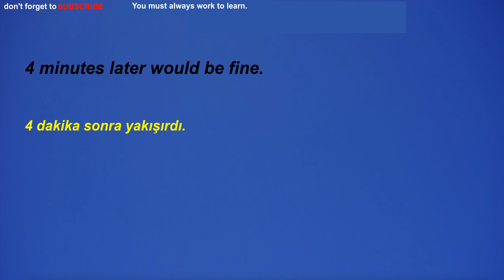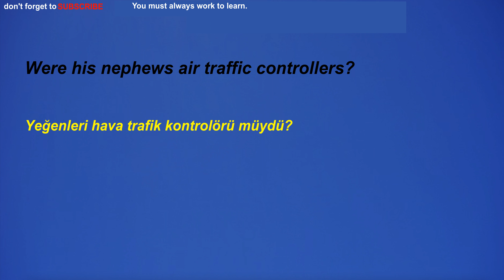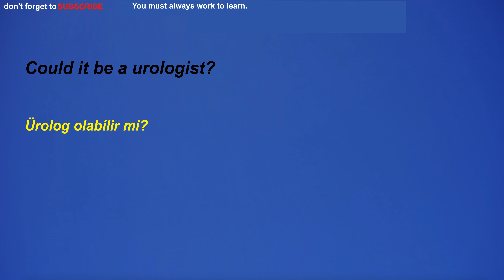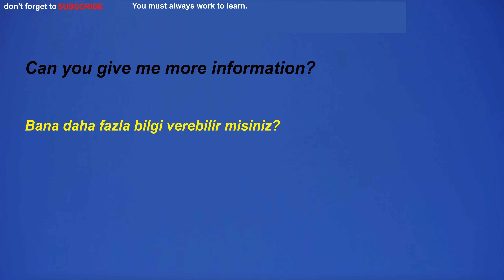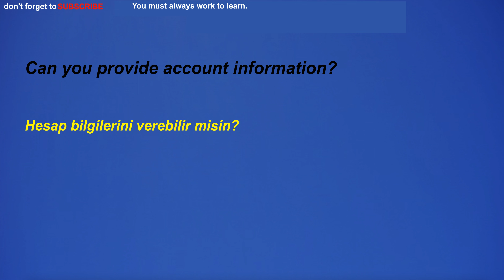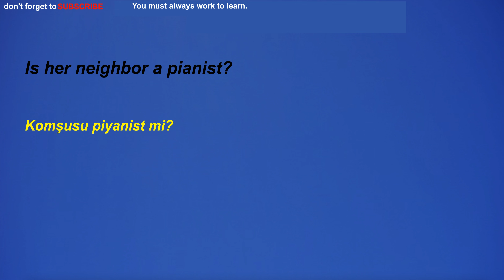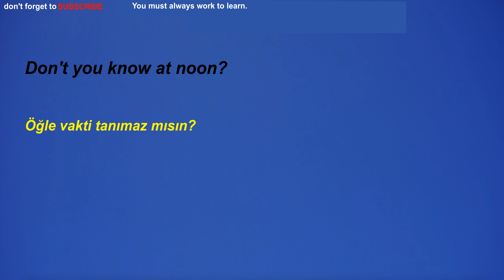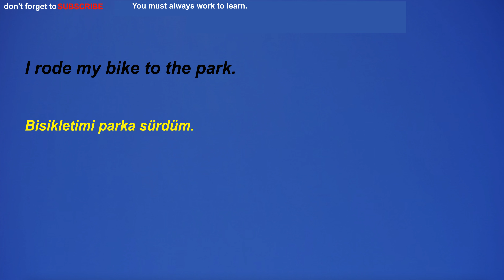Türkçe-ingillizce,günlük kullanılan ingilizce cümleleriyle dinleme çalışması